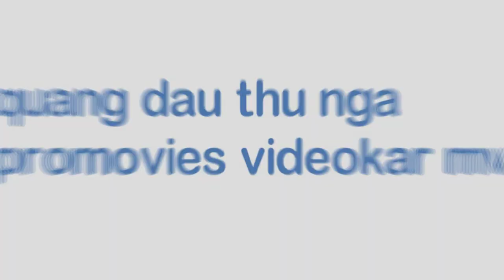[FULL HD]TRÚC NHI DIỆU NHI-MẸ ƠI MẸ ĐỪNG KHÓC NỮA HẸN GẶP LẠI MẸ NHÉ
MẸ ƠI MẸ ĐỪNG KHÓC NỮA
HẸN GẶP LẠI MẸ NHÉ
PROMOVIES VIDEOKAR NS QUANG DAU